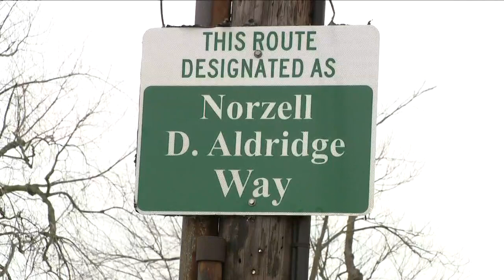Street Named For Coach Norzell Aldridge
His passion was always football...always ...from the time he was old enough to hold a football and the for him to go into coaching...that was his passion."